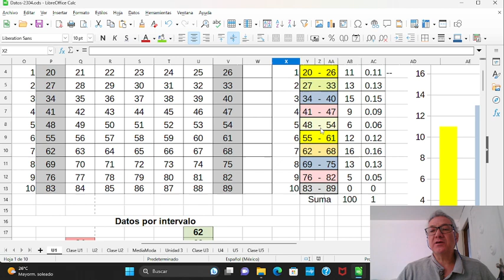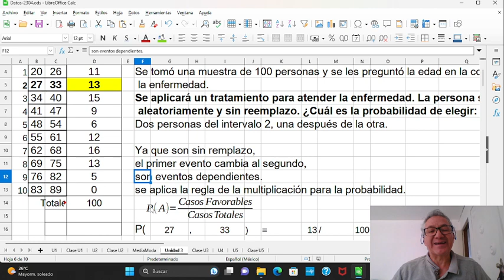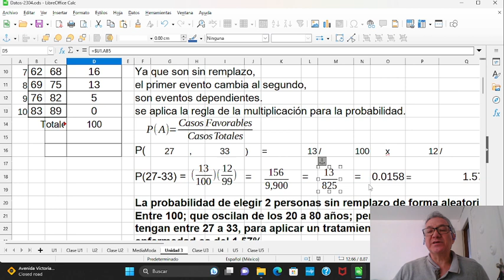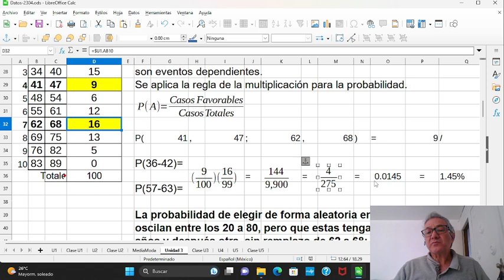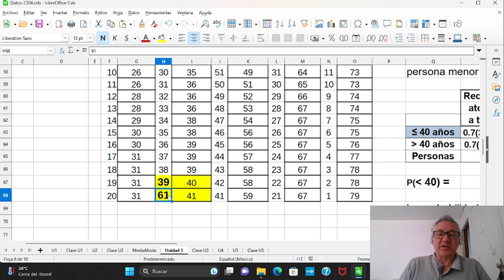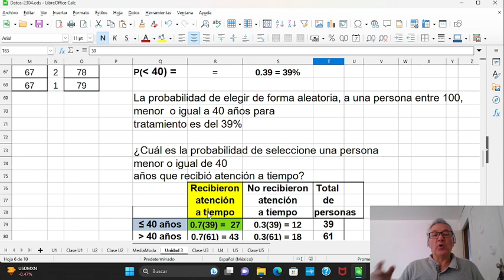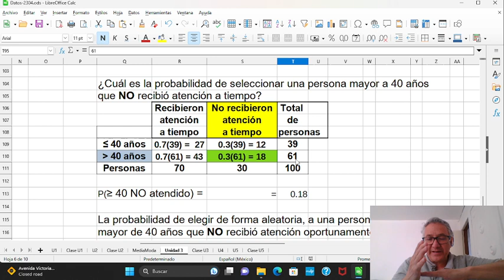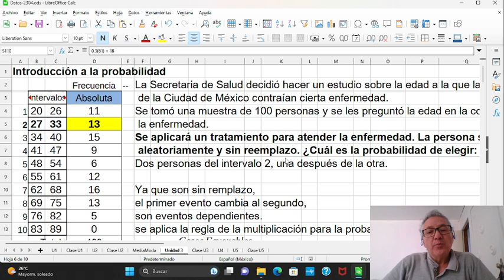U3 Introducción a la Probabilidad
Introducción a la Probabilidad